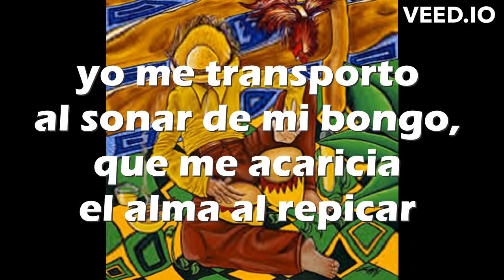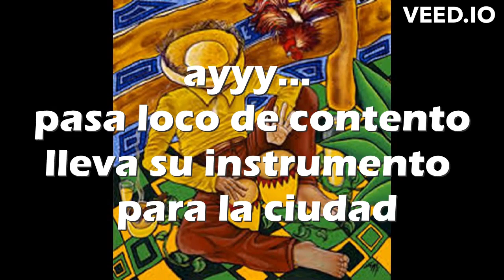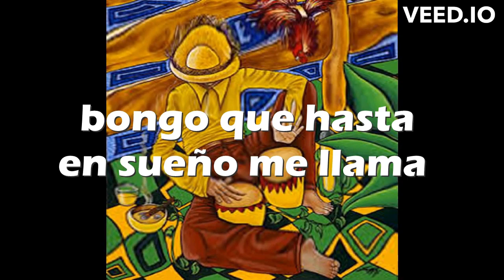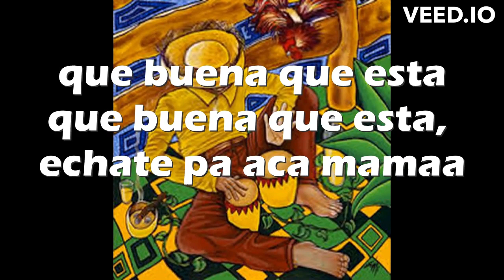Karaoke Bongó Willy Chirino